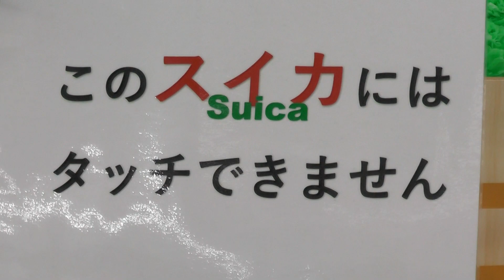浦和美園駅のスイカは心を癒してくれます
改札口に大きなスイカのオブジェ。添えてあるプレートを読み、顔がほころびました。駅員さん、ありがとう。